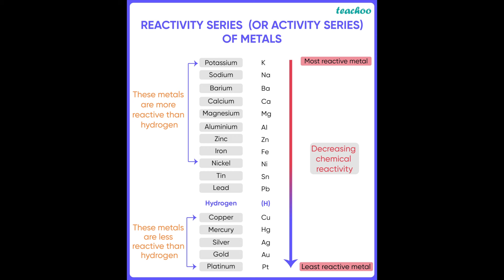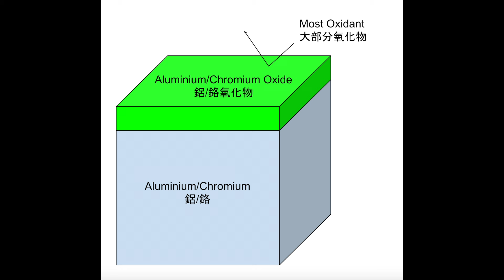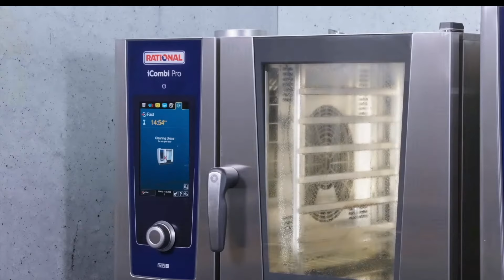紅鏽青鏽分不清？高碳鋼刀具保養心得及技巧 | Good Rust Bad Rust? Tips & Tricks on Carbon Steel Knife Maintenance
大家好，我們更新了最新一期的影片！

簡單介紹一下有關生鏽的原理和起因，關於高碳鋼刀具保養心得及技巧和各種小知識，
如果您對內容還有其他疑問，請隨時在影片中留言，我們會盡快回覆您。感謝大家的觀看和支持！

Hi everyone! This time we'll briefly introduce tips & tricks on carbon steel knife maintenance.